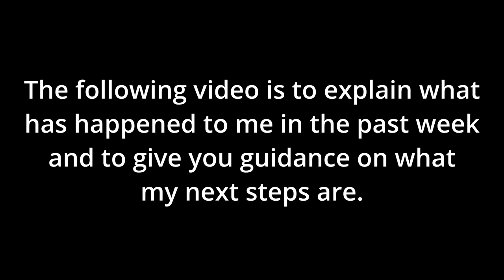August 19th: The Aftermath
Here I am, able to post again after being forbidden to for one week. What happened to me last week was pretty scary, but at the same time, it infuriated me that Youtube has devolved into this No Man's Land.

But anyway, Youtube seems like too much of a risk. LBRY seems to be more appealing and more importantly safe.

All of my POV Kiss videos I've ever made are there

│∩╒☼ꞶΔΓՖ.₵◌₼